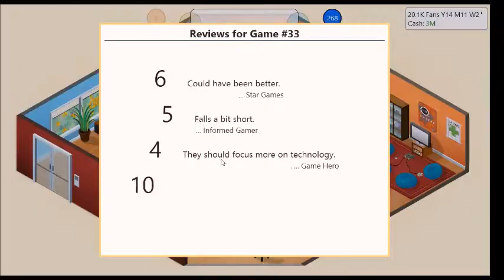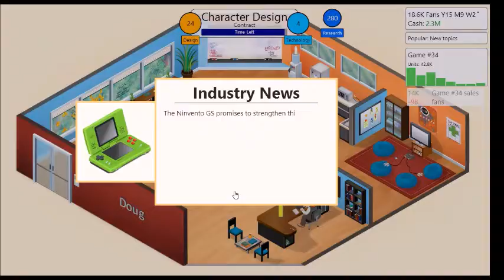Game Dev Tycoon Gameplay #9